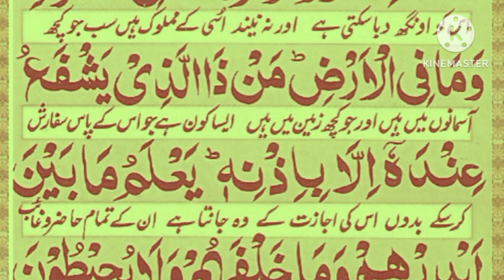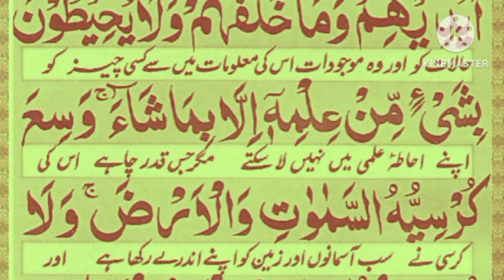Ayatul kursi Surah (ayat al kursi) beautiful Recite || Ayatul kursi urdu translation || Episode 698